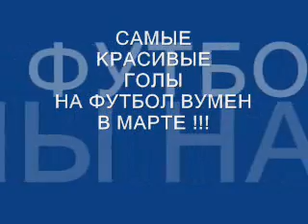САМЫЕ КРАСИВЫЕ ГОЛЫ В МАРТЕ !!!!!!!!!!